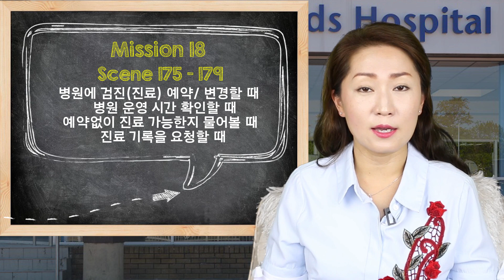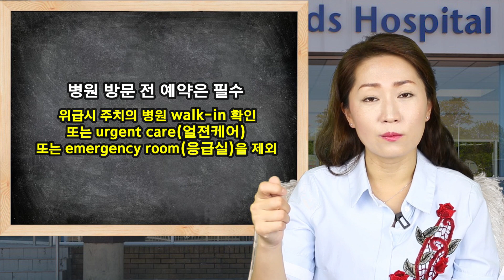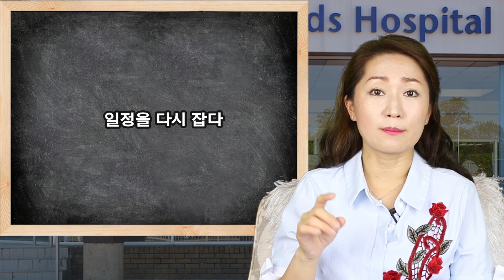Scene 175, 176, 177, 178, 179 - 병원 영어 - 병원 예약/변경할 때,예약없이 진료 가능한지 물을 때, 진료 기록 요청할 때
[미국에서 기죽지 않는 쓸만한 영어-생존편:  서점 링크]
교보문고:

쓸만한 영어 시리즈 중 3권 [문제해결 필수 배틀회화] 싣고 싶은 여러분의 사연을 보내주시면 소중히 귀담아 듣겠습니다. ^^